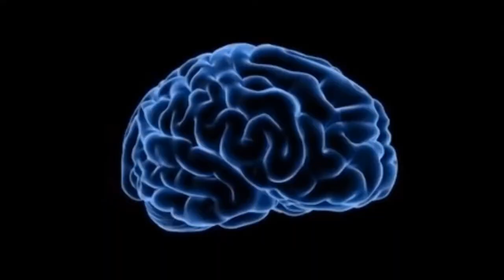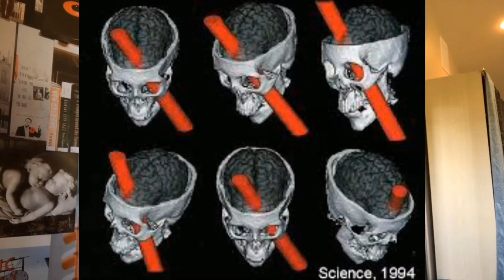Lucky or Unlucky: Phineas Gage (a gruesome story about brain science) Real Life Story Time!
Howdy partners! This is the story about Phineas Gage. Phineas Gage was a guy who got impaled by a tamping iron straight through his head. Find out how he survived in this thrilling story time about Phineas’s life.

This video is completely based off of the book by John Fleischmann called Phineas Gage: A gruesome story about brain  science.

This video was a lot different than what I normally post! Let me know if you would like to see more videos like this.

Haw Yee